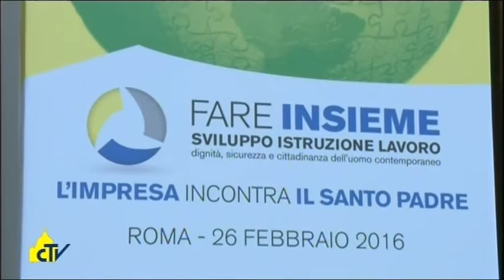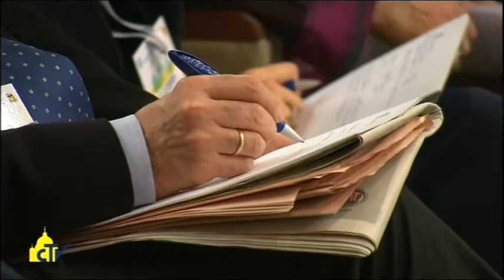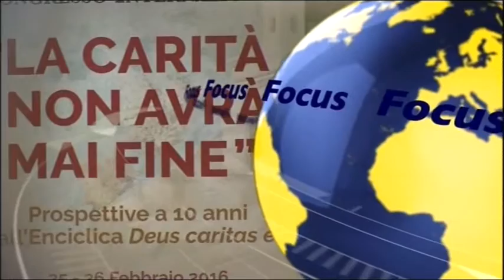Vatikánský magazín 852 (7. 3. 2016)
• Řídící cesta spravedlnosti
• Děti vidí to podstatné
• Správná míra
• Křesťané, svědkové lásky
• Setkání kultur

Českou verzi pořadu Vatican Magazine připravila Televize NOE — televize dobrých zpráv, vysílající přes satelit, v kabelových televizích, po Internetu a také terestricky v regionální síti 8. Děkujeme.